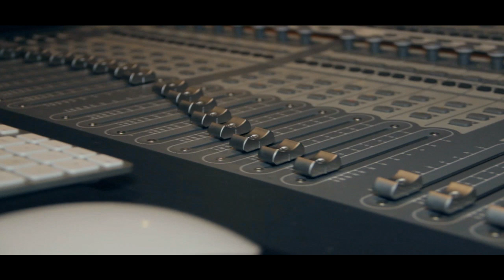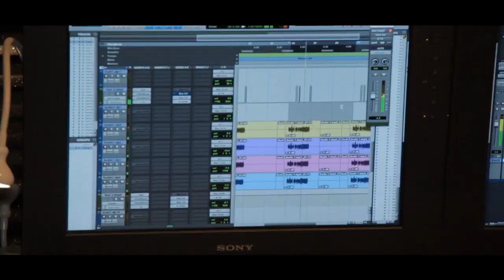YMCMB'S Jae Millz Hits The Lab with StarrChizzy (VLOG 2014)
White Ape Video & GRE Records Bring you inside the Studio with YMCMB'S own Jae Millz & CT's StarrChizzy for a Brand New Record off the UnladyLike2 Mixtape Coming Soon! The Name of the Record is "Owls" & WIll be available for Download on iTunes! Appearances by Coke Boy Fergie & "RT" The Top Engineer in Hartford! Definitely Look out for that, The Track is Crazy, Millz & Chizzy flamed it!